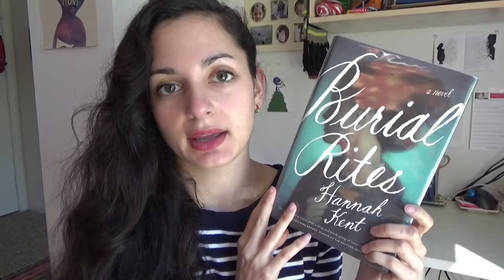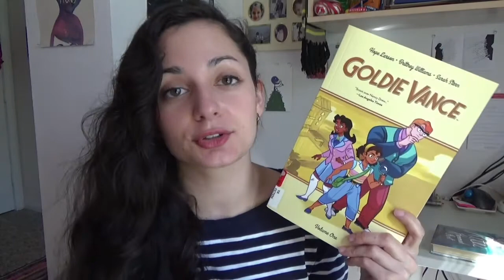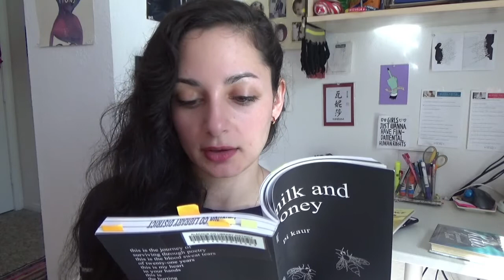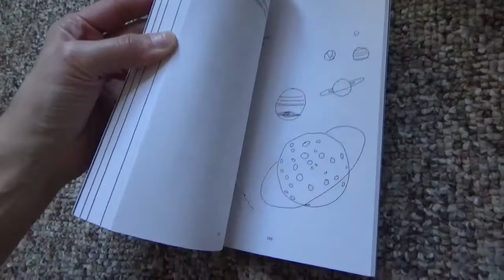Books read in late Jan/early Feb | 2017 Reading Wrap-Up #2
Here are my thoughts on four books I've read recently!  See below for timestamps.

Books mentioned and Timestamps::
1) Burial Rites by Hannah Kent - 0:10-3:07
2) Goldie Vance Vol. 1 by Hope Larson - 3:07-4:55
3) milk and honey by rupi kaur - 4:55-7:18
4) The Nordic Theory of Everything by Anu Partanen - 7:18-end